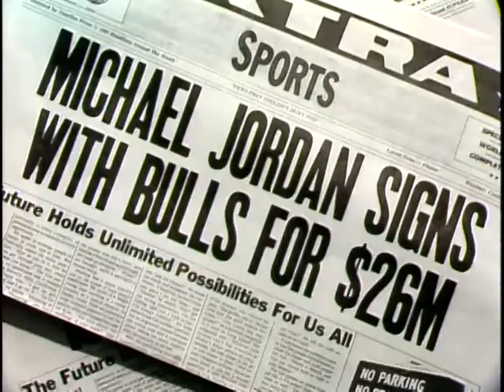Hall of Fame - Donald Dell